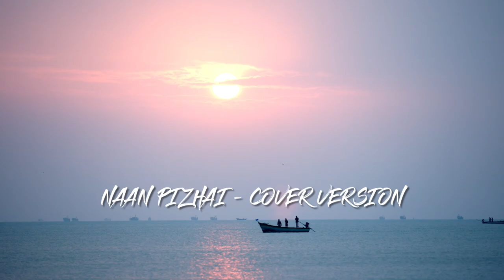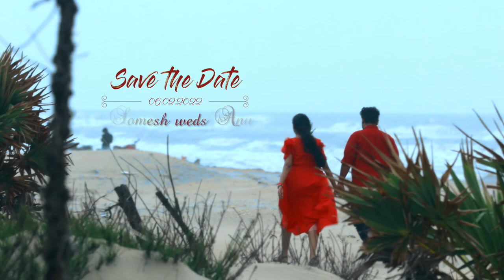naan pizhai cover vasa photography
naan pizhai song cover version by our team